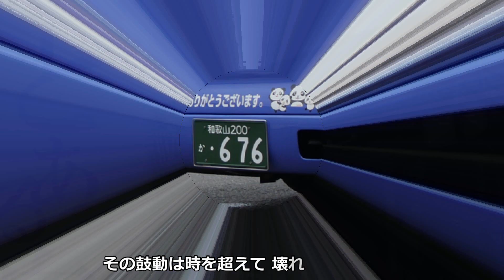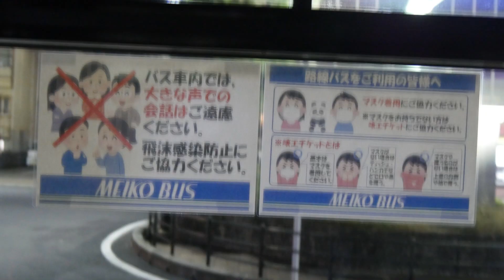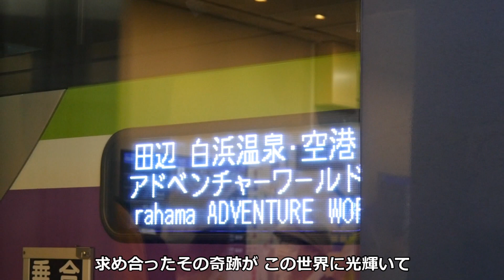明光バスPV②（2019年～2023年版）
コロナの影響をモロに受けてしまいましたが、
和歌山県の南側！
西牟婁郡白浜町を中心に田辺市、上富田町を中心に走る明光バス！
数少ない日野車体王国でもあります！…が徐々にJ-BUSボディが侵食しております、この間でパンダバスが９年ぶりに復活したり阪急バスの中古が加わったり、コロナ禍の中でも現行ブルーリボンや19年ぶりの中型新車導入など田舎でも話題豊富なバス会社でもあります
4年ぶりの制作、ニコ動時代から作ってきた明光バスのMADというよりはPVの第７弾！

南紀白浜にご旅行の際は、日本三大名湯の白浜温泉、４頭のパンダ、海と共に日野車の魅力をどっぷり味わってみてください！